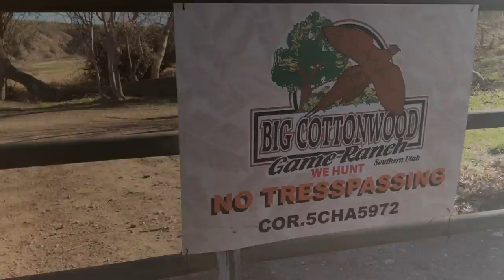Catch and Cook CHUKAR & PHEASANT Hunting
We Catch and Cook Chukar and Pheasant at the Big Cottonwood Ranch in Utah. This is a great place to train hunting dogs. My dog Diesel is recovering from a seizure that almost killed him. He had to relearn everything. This is his first hunt after coming back from the dead. He's 8 months old. Let's see what these german shorthaired pointer puppies can do. They will make great bird dogs for chukar, pheasant and quail hunting. If you are an outdoorsman let me know what dog you prefer to hunt with thx.

Sin City Outdoors - 217
213 N. Stephanie St. STE G